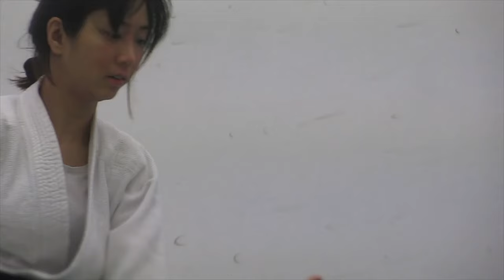通常の稽古 ‐ Usal training -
北河街スポーツセンターでの通常の稽古です。
Usual training at Pei Ho Street Sports Center.

合氣會 香港 佑武館
Aikikai Hong Kong Yubukan

永井等 (公財) 合気会 合気道六段位
Hitoshi Nagai  Aikikai Aikido 6th dan